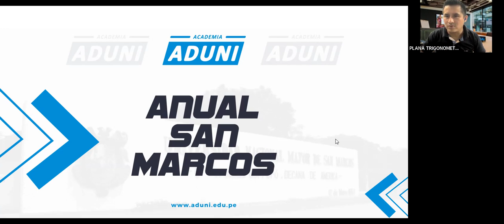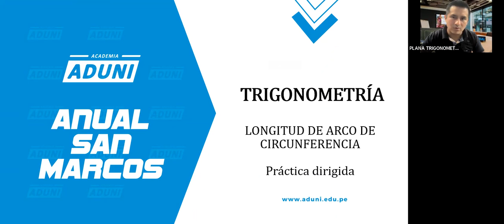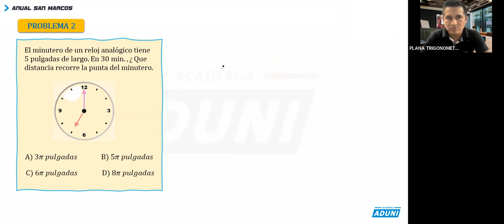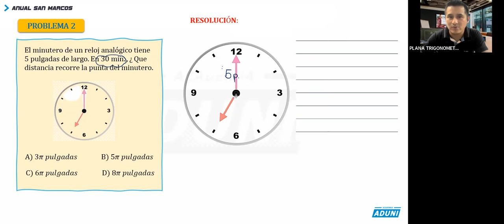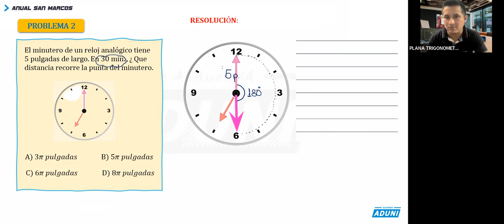LONGITUD DE ARCO DE CIRCUNFERENCIA (PRÁCTICA) | TRIGONOMETRÍA - SEMANA 09 | CICLO ANUAL PARA TODOS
SEMANA 09 || TRIGONOMETRÍA (PRÁCTICA DIRIGIDA) || CICLO ANUAL PARA TODOS
Tema Central : LONGITUD DE ARCO
SubTemas:
Longitud de arco de circunferencia